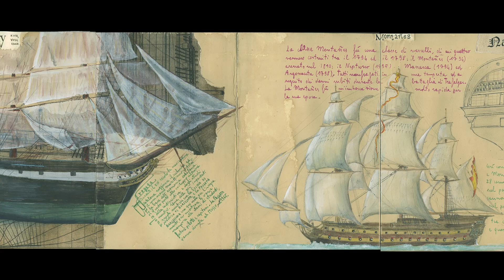Museu Marítim de Barcelona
Carnet de Voyage on Japanese Moleskine
by Stefano Zamblera - 羞龍Xiulong
Soundover The Beatles, Day Tripper